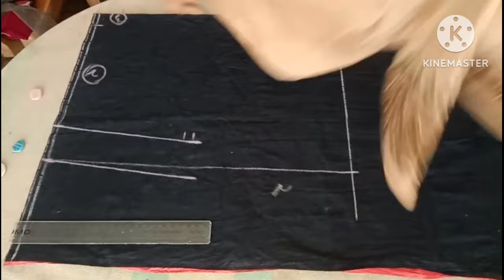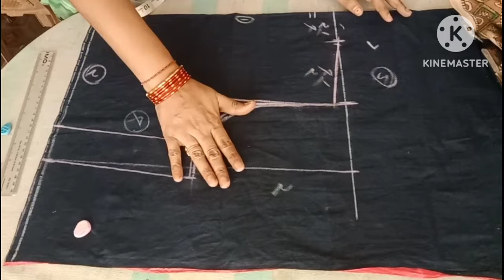20yrs machines కూడా నాకు ఇప్పటికీ ఏల perfect గా use అవుతుంది|2blouses ఒకేసారి cutting మీకోసం